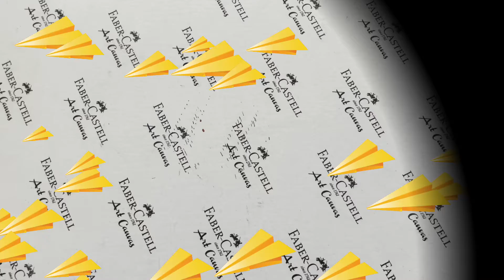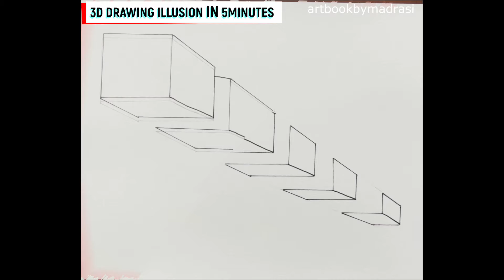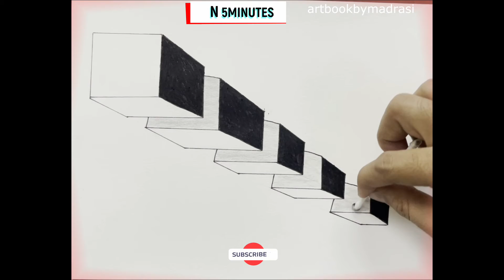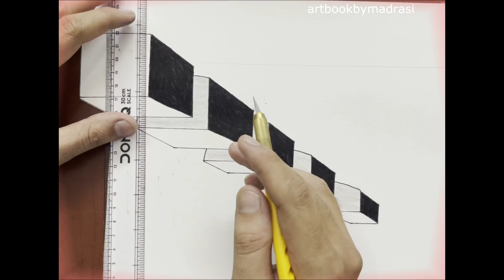Easy 3D Drawing Illusion in 5minutes || Trick Art || Drawing Tutorials || How to draw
Easy Drawing || In this video I have made 3d drawing step by step, its for beginners and drawing learners.